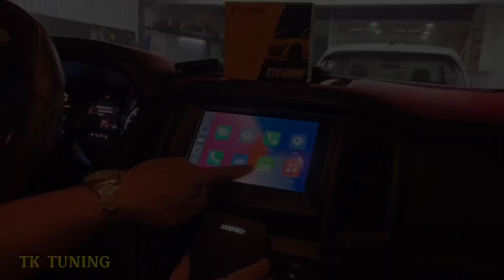Lắp Android Box xe Ford Ranger